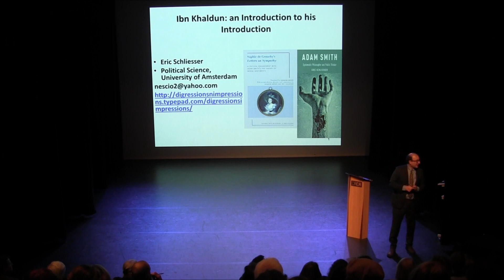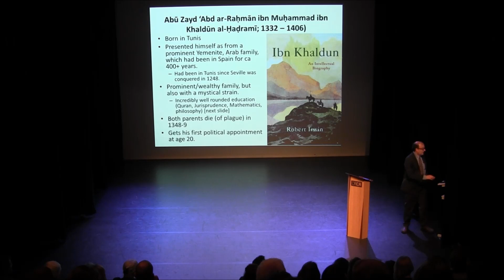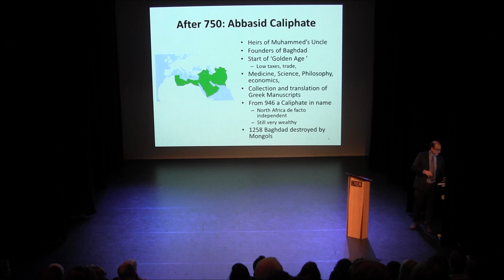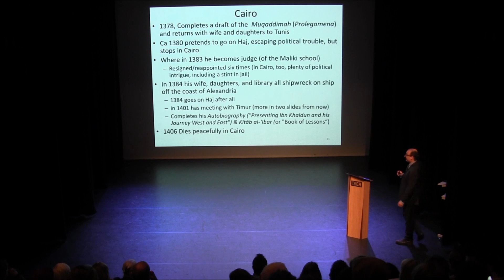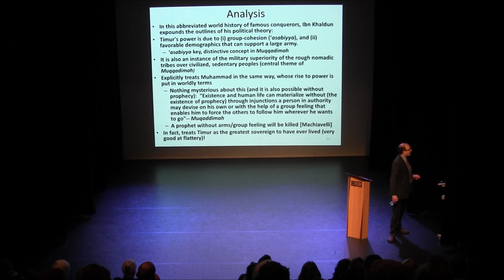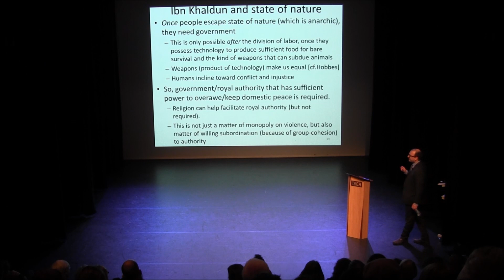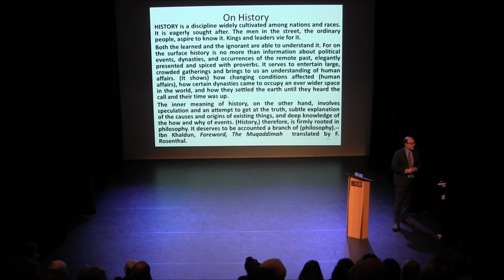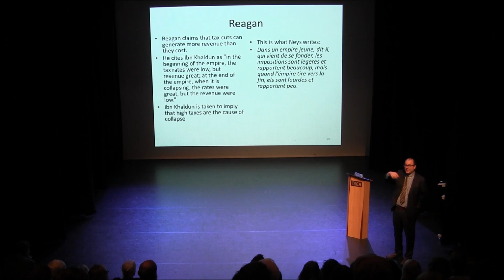University of Amsterdam | Eric Schliesser presents Ibn Khaldun | AISSR Great Thinkers Series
In this video, Eric Schliesser introduces Ibn Khaldun (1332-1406), the North African social theorist, historian, and polymath. He is best known for his massive book, the Muqaddimah "Introduction," which is simultaneously a work on method and empirically based political theory, social psychology, and political economy.

Eric Schliesser is professor of Political Science, with a focus on Political Theory at the University of Amsterdam.